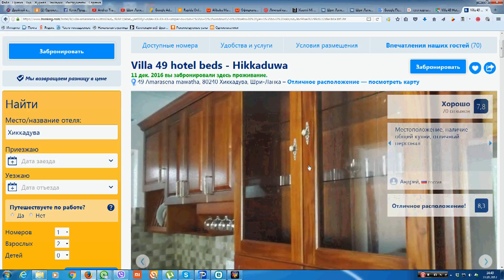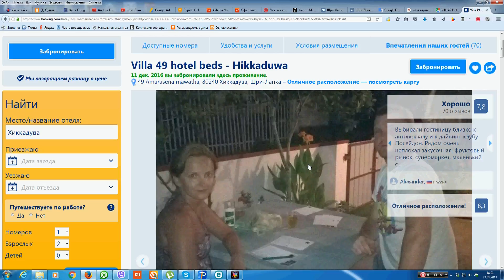Шри-Ланка. Villa 49 hotel beds Hikkaduwa. Обзор Часть 6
UBER такси. Зарегистрируйся, введи код 8bwpne4xue и получи 400 р. Или бесплатную поездку
A-RUS Treval- Путешествия, Туризм, Отдых. Вконтакте